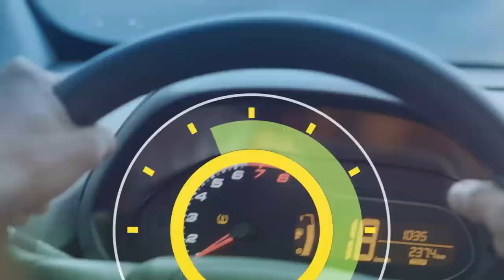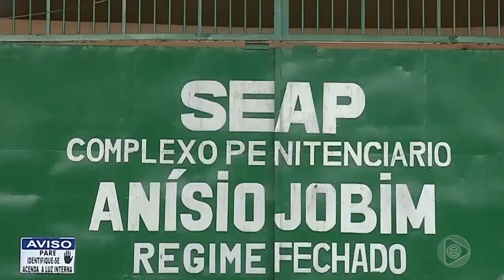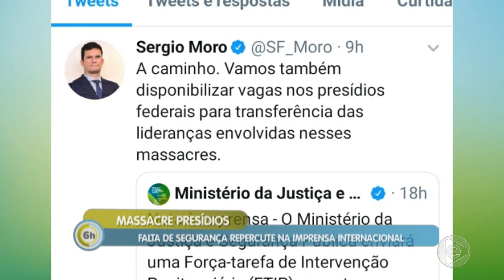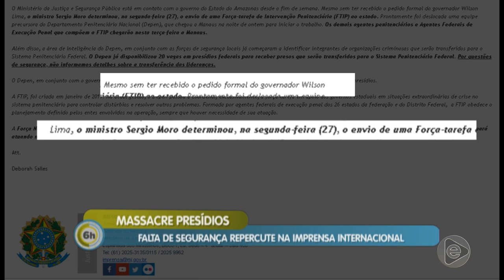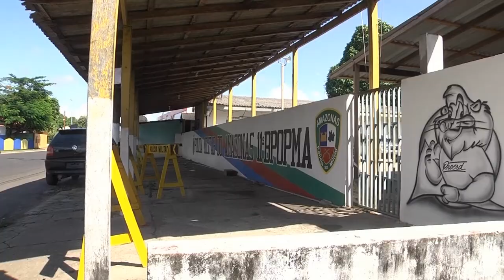6 Horas Notícias – 30 05 2019 01º Bloco